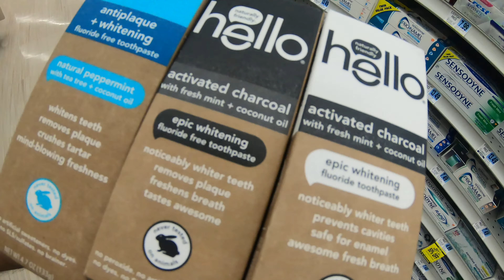Daily Vlog 035: A Lazy Sunday!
Daily Vlog 035: A Lazy Sunday! Yesterday was a lazy day for me. Shared a conversation with my sister about our mom's death. Went to the store to find some items.